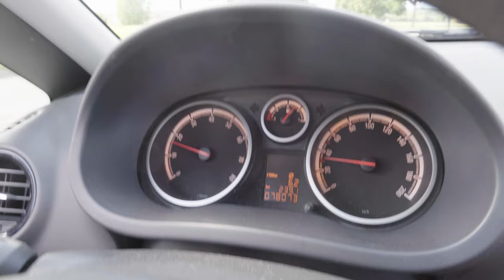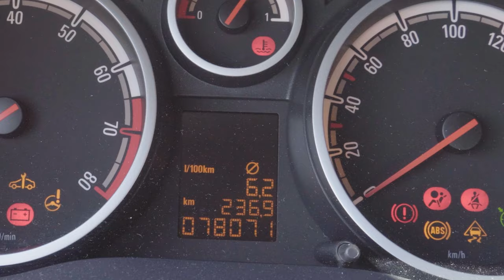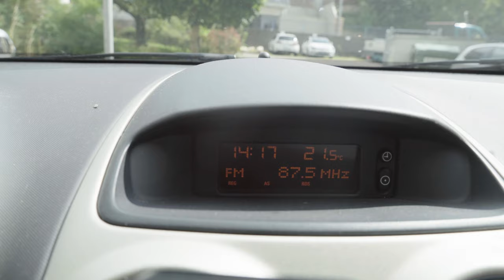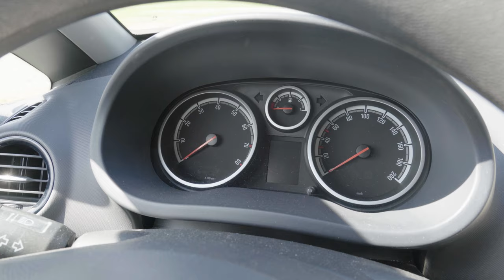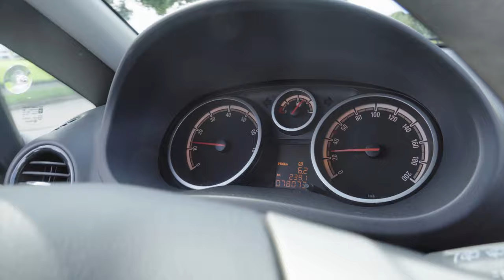MEIN ERSTES EIGENES AUTO!😍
Schnitt: Adobe Premiere Pro 2022